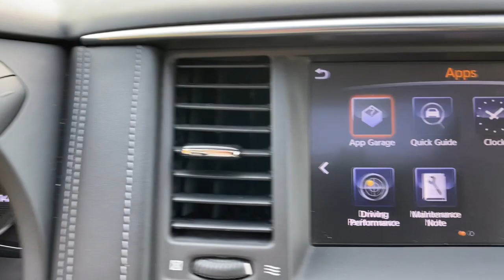2019 Nissan Armada Vero Beach, Fort Pierce, Sebastian, St. Lucie Melbourne, FL 22067A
Gun Metallic Used 2019 Nissan Armada available at Sutherlin Nissan Vero Beach. Servicing the Fort Pierce, Sebastian, St. Lucie, and Melbourne Florida area.

Certified. Gun Metallic 2019 Nissan Armada SL RWD 7-Speed Automatic 5.6L V8 DOHC 32V Endurance CERTIFIED*7 YEAR/100K WARRANTY*BUY WITH PEACE OF MIND 3rd row seats: split-bench 4-Wheel Disc Brakes ABS brakes AM/FM radio: SiriusXM Auto-leveling suspension Automatic temperature control Blind Spot Warning CD player Distance pacing cruise control: Intelligent Cruise Control (ICC) w/Full Speed Range & Hold Electronic Stability Control Front Bucket Seats Front dual zone A/C Front fog lights Fully automatic headlights Heated front seats Intelligent Back-Up Intervention (I-BI) Intelligent Distance Control (I-DC) Leather-Appointed Seat Trim Low tire pressure warning Memory seat Navigation System Power driver seat Power Liftgate Power Sliding Moonroof w/Front Tilt & Rear Slide Power windows Premium Package Rear air conditioning Rear Cross Traffic Alert (RCTA) Remote keyless entry Security system Speed control Steering wheel memory Steering wheel mounted audio controls Traction control Wheels: 20 Machined Finish Painted Alloy.Recent Arrival!Nissan Certified Pre-Owned Details:* Warranty Deductible: $100* Roadside Assistance* Transferable Warranty* Limited Warranty: 84 Month/100000 Mile (whichever comes first) from original in-service date* Includes Car Rental and Trip Interruption Reimbursement* 167 Point Inspection* Vehicle HistoryAwards:* 2019 KBB.com 5-Year Cost to Own AwardsIF IT DOESNT SAY SUTHERLIN YOU PAID TOO MUCH! Prices DO NOT include the cost of Certification. Add $999.00 for Certified vehicles .